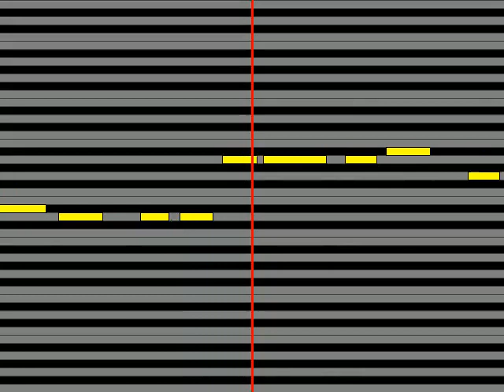【ガイドメロディ】 MERRYメリー クライシスモメント